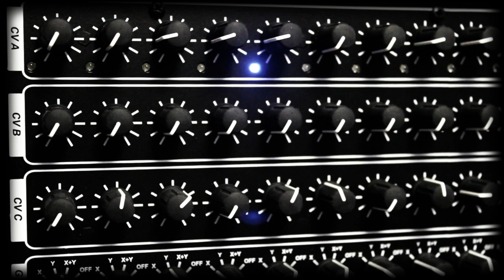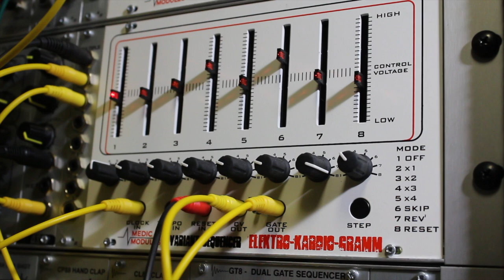Analogue Solutions: Oberkorns, Telemarks and Medic Modules EKG - TRANSPOSE!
Here are a couple of Analogue Solutions Oberkorns working together.

Oberkorn 1 is performing the duty of clock source and divider while Oberkorn 2 is stepping at a divided rate and controlling transposition of all CV synths -- hands free in real time.

Multiples are used for CV Pitch.

EKG sequencer is the primary sequencer controlling the pattern while Oberkorn 2 is governing pitch changes.

Synths heard:  Roland System 100m, Analogue Solutions Telemark x 2